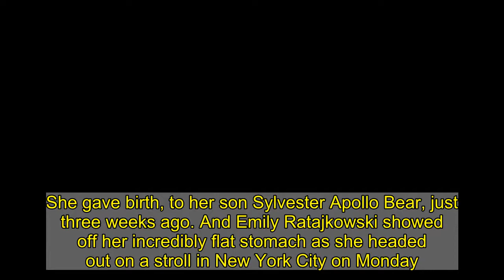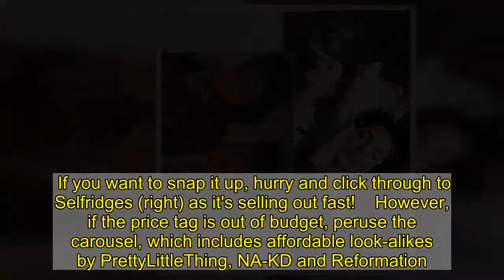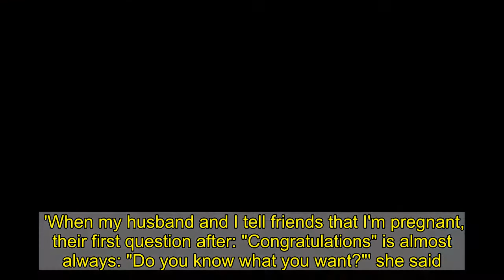Emily bares amazingly taut midriff just THREE WEEKS after birth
She gave birth, to her son Sylvester Apollo Bear, just three weeks ago. And Emily Ratajkowski showed off her incredibly flat stomach as she headed out on a stroll in New York City on Monday.The 29-year-old supermodel, who shares her newborn son with her husband Sebastian Bear-McClard, revealed her amazing post-partum figure in an ab-flashing black shirt.    Emily slipped into the striped black blouse and left most of the bottom buttons undone to allow a glimpse of her taut midsection.Sweeping her hair back into an do reminiscent of Brigitte Bardot, she pulled on a pair of high-waisted slacks and accessorized with shades.  Naturally Emily made sure to take the precaution of wearing a mask while surfacing from lockdown amid the ongoing coronavirus pandemic.The new mother shared a heart-melting Instagram photo last week of herself breastfeeding her newborn whom she called a 'Beautiful boy.'   Emulate Emily wearing a Aya Muse top   £210   Aya Muse 'Remi' top   Buy at Selfridges  Buy now   We're already shopping for summer at Fashion Finder HQ and, if you are too, then join us in taking style cues from Emily Ratajkowsi.   The model stepped out in this chic ensemble comprising of baggy, straight leg trousers and a black knitted top. To complete the look, she's wearing Keds 'Champion' sneakers and accessorised with Prada's 'Cleo' bag.    The 'Remi' top by Aya Muse is what we're loving as it boasts an open front design and V-neck, all perfect for keeping your cool during summer.   If you want to snap it up, hurry and click through to Selfridges (right) as it's selling out fast!    However, if the price tag is out of budget, peruse the carousel, which includes affordable look-alikes by PrettyLittleThing, NA-KD and Reformation.  * PRICES MAY NOT BE AS ADVERTISED   ...NOW GET ONE LIKE IT FOR LESS  Previous   Next  £18  PrettyLittleThing zip front knit top   Buy now   £22.95  Lisa-Marie Schiffner x NA-KD front tied top   Buy now   £160  Reformation 'Meadowlark' top at NET-A-PORTER   Buy now   £39  Mistress Rock 'Midnight Hour'   Buy now  Emily joyously announced Sylvester's birth on March 11 with an Instagram picture that showed her nursing her baby.'Sylvester Apollo Bear has joined us earth side. Sly arrived 3/8/21 on the most surreal, beautiful, and love-filled morning of my life,' she wrote.Shortly thereafter she posted a collage that showed her at various moments in labor - as well as after the process was complete and her baby was in her arms.'In between pushes/first moments with Sly. Life!' gushed Emily to her more than 27 million followers on Instagram.  Since the birth Emily has posted Insta Stories snaps that showed her stunningly trim figure as she modeled clothing from her Inamorata line. But the model did spark backlash with Claire Holt, 32, best known her role on Vampire Diaries, said that the post 'makes other people feel s**ty about themselves'.Claire ranted on Instagram: 'If you post a picture of your completely flat stomach 10 days after hav